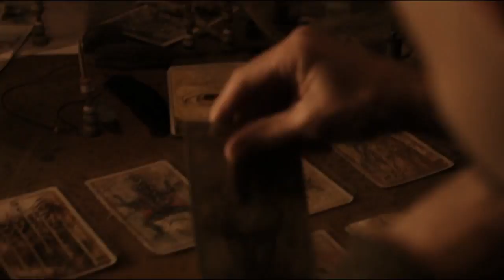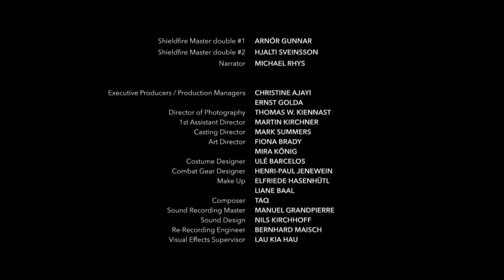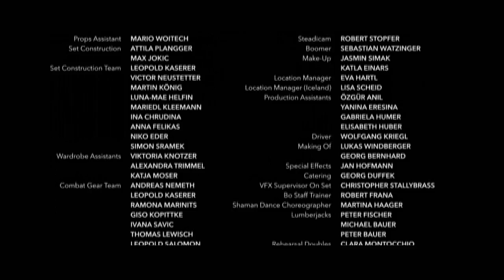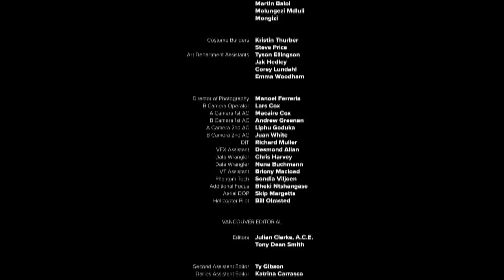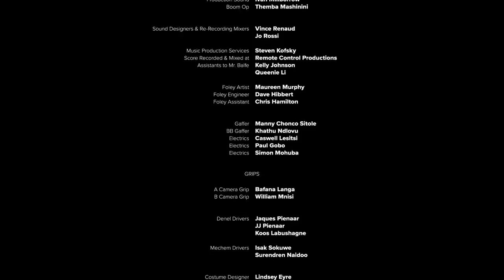Age of War with Drakonians and AI Technology-2020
Age of War with Drakonians and AI Technology-2020 commentary with Sean Stone via: The Buzzsaw | Gaia and Sethikus Boza via: Black Earth Productions

Originally published.., Mar 9, 2016..,
Sean Stone and Sethikus Boza get into the spiritual war with Drakonians.., and how the modern battle for the soul of the planet is underway following the planetary shift of 2012.., now coming into the middle of 2017.., this is an clip with Sean Stone and Sethikus Boza in highlight from the Original via: The Buzzsaw interview.., that was published February 26th 2016.., the Archons and other genetic harvesters of our Reality Field's consciousness meet head on with the spiritual Djedhi-Shamans who have awakened who know how to cultivate the energy force from within.., and to break through the matrix of false awareness and slavery.., which was explored in this interview.., and without transcending the vortex that spans many dimensions.., it leaves humanity lost.., this is all meant to inspire meditation is action.., and empower the metaphysical evolution that is happening for those that catch it.., otherwise those who work to deviate the exit from a parasitic bargain.., all of these things explored and more in this uncensored via: The Buzzsaw interview hosted by Sean Stone..,

The two short movies that I merged together into ONE after the clip.., are called via: RAKKA.., and the SHAMAN ***all rights are reserved with the original makers of these films*** I did this though to LITERALLY fucking illustrate everything I was meaning to get into when it comes to all of this.., it's Ironic that these movies were released AFTER all of this was said last year in 2016 and more.., Black Earth Productions is going to the next level along with the Blue Flame Healing Arts and Occult Science.., be sure to subscribe.., check out the Website and.., share everything with others. , more is coming soon..,